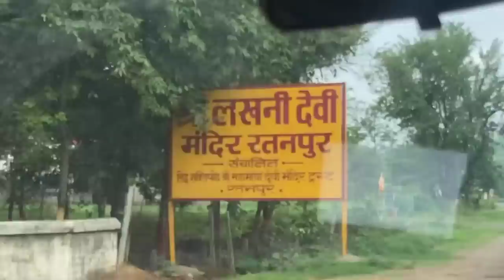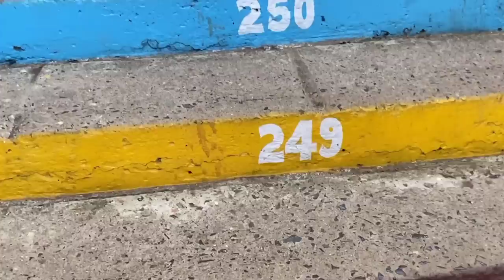Bilaspur To Khutaghat Vlog 02😳 ! Rakesh Manhar !Pushpendra Manhar rakeshmanhar!pushpendramanhar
New Channel Please Support Guys ❤️🙏